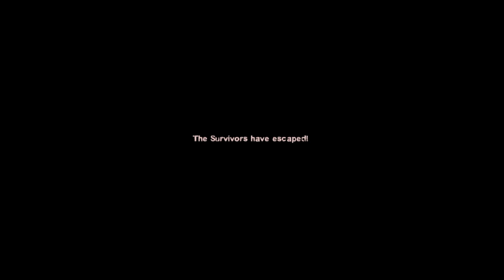Capitulo 2 curso intensivo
no su que poner xd